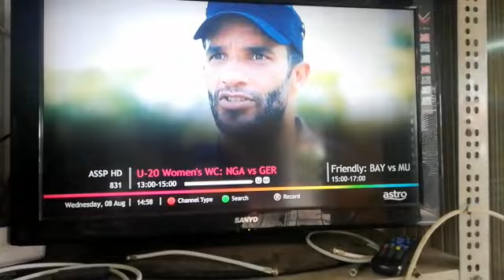astro HDCP solution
This device work for
1. Normal astro DMT 4/DMT 5 (PVR), V3  Caldero and Technicolor or Ultrabox with HDCP issue. Support ultrabox latest software version 26 MAY 2022
2. DMT 4/DMT 5 channel HD appear  "HDCP copy protection failed. Please ensure your TV and HDMI cable are HDCP approve"
3. Working for HDCP or CH 780 to normal LED TV with low resolution.
4. Having long HDMI cable or low end HDMI cable .
5. Having cheap HDMI splitter.
6. Having dark screen for HD or Non HD,sometime just only sound no picture.
7. Intermittent Picture or sound.
8. Running HDMI extender over cat5 or cat 6 or HDbaseT
9. Provide technical support.